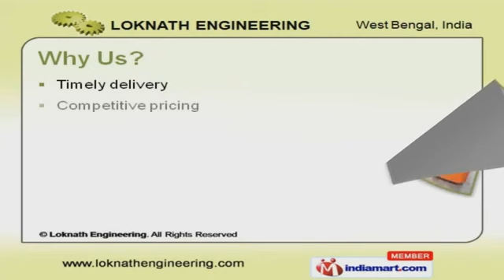Industrial Overhead Conveyor by Loknath Engineering Kolkata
to Loknath EngineeringManufacturer & Exporter of Conveyors, Industrial Conveyor SystemWe are an ISO 9001:2008 certified company, established in the year 2001. Our in-house testing facilitieshave helped us to gain worldwide client base. Timely delivery, competitive pricing, customized products & state-of-the-art infrastructure are some ofthe plus point of our organization. Our products find application in Cement Plants, Thermal Power Plants, Coal Mines, Steel & Aluminiumsectors. We are engaged in offering Overhead, Floor, Roller Conveyor Systems & Spare Parts. Our overhead conveyors are one of the best in the market. We are specialized in manufacturing Floor Conveyors. Along with that we provide Roller Conveyor Systems that are a class apart.conveyor Spare Parts are some of our best selling products.